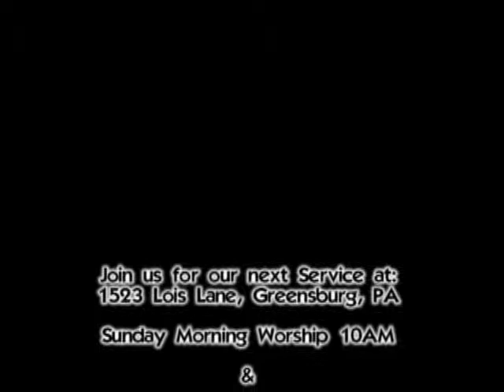Keep On Moving1